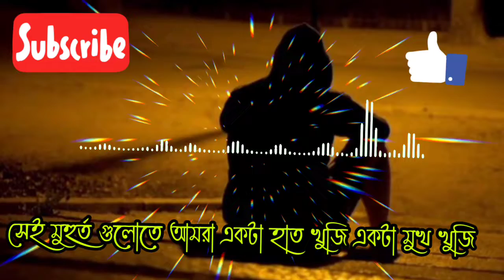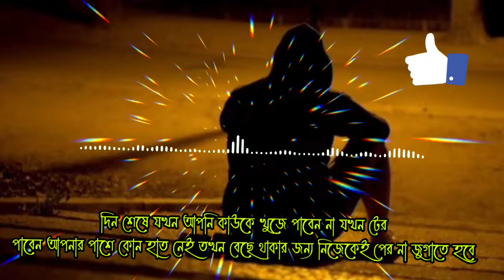কথা গুলো আপনার জীবনের সাথে মিলে যাবে একবার শুনে দেখুন